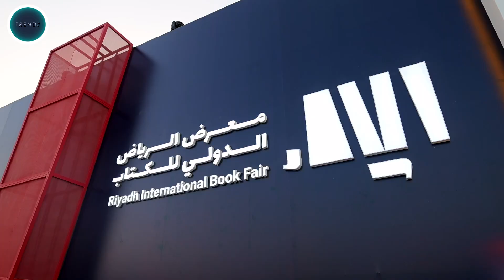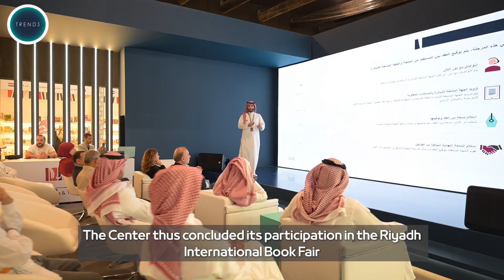TRENDS Research & Advisory concluded its 4th participation in the Riyadh International Book Fair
TRENDS Research & Advisory concluded its 4th participation in the Riyadh International Book Fair 2024, organized by the Literature, Publishing & Translation Commission over 10 days at the King Saud University campus in Riyadh.